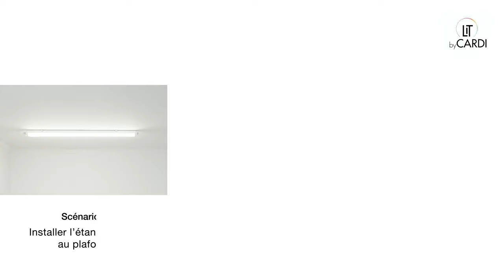LIT by CARDI : Installation du luminaire ETANCHE DRY